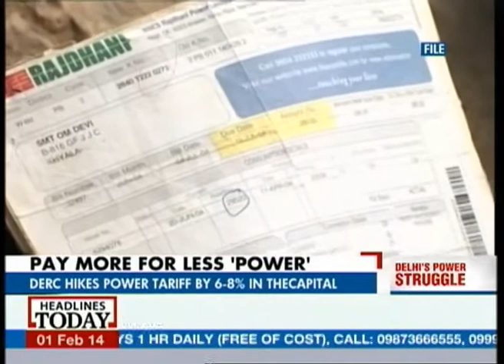AAP leaders condemn DERC's power tariff hike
AAP leaders including the CM Arvind Kejriwal have condemned the DERC's decision to increase power tariffs and also the hours the region will have to experience load shedding which is set to increase from today. Specifically, they says that the DERC should not have hiked the prices without the completion of the ongoing CAG audit.